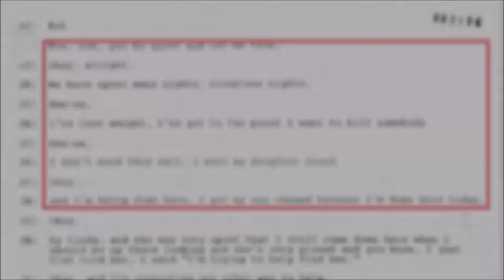GHOSTS of Hwy 20 THE POLICE INTERVIEWS